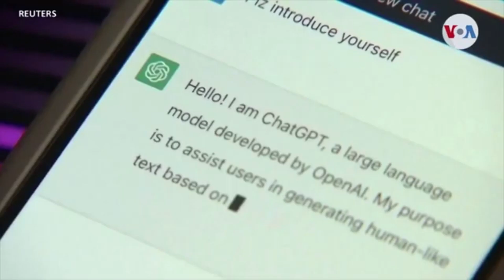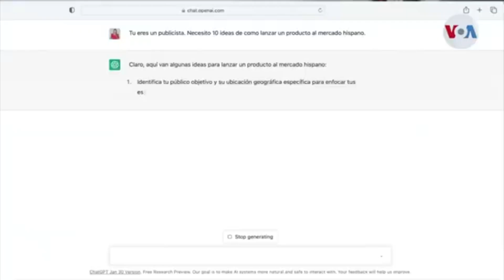Dificultades para la aplicación de IA en América Latina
La Comisión Económica para América Latina reveló un informe sobre Inteligencia Artificial en la región.